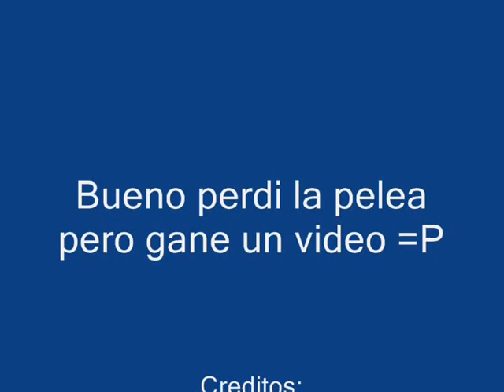Micro Minis Rebirth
un pequeño video de Aymi contra Stel...